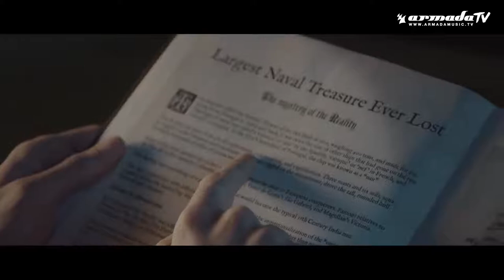💿Lost Frequencies Feat. Janieck Devy - Reality